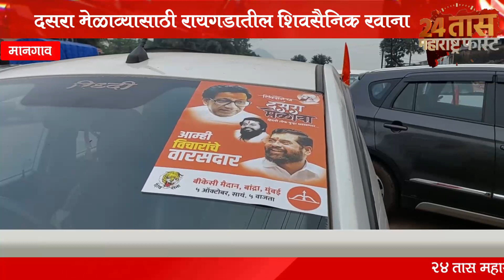दसरा मेळाव्यासाठी रायगडातील शिवसैनिक रवानाbreakingnews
२४ तास महाराष्ट्र फास्ट न्यूज़ मध्ये आपल्या सगळयांचे स्वागत आहे. संपुर्ण महाराष्ट्राच्या,देशाचा तसेच जगाच्या बातम्या आम्ही आपणास या युट्यूब चेनल द्वारे देत आहोत.शेतकरी,गरीब,सामान्य माणसांचे आवाज शासनापर्यंत पोहाचीविणे,अन्याय विरोधात आवाज उठवणे,सामान्य माणसांचे हक्क मिळवून देणे हेच आमचे उद्धीष्ट.subscribe 👈 करा *२४ तास महाराष्ट्र फास्ट न्यूज़* ला आणि बेल 🔔आयकॉन ला क्लिक करा धन्यवाद.
  *२४ तास महाराष्ट्र फास्ट*
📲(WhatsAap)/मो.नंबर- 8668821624